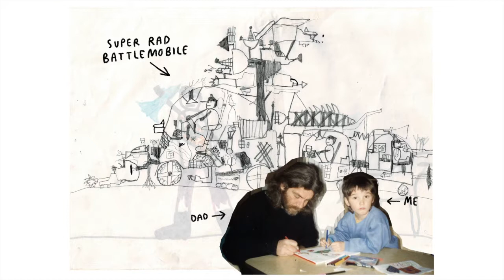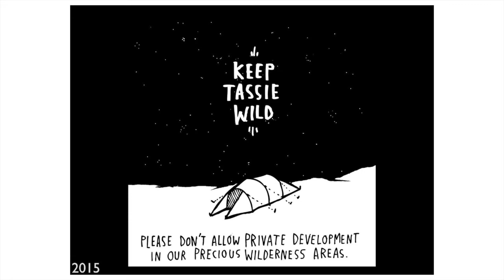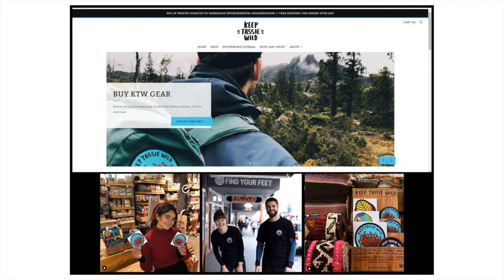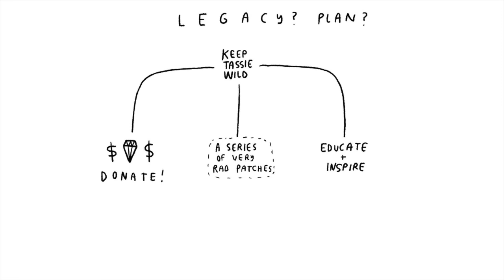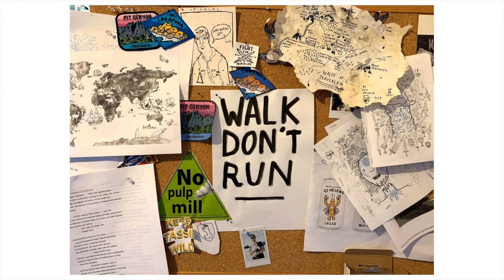From Illustration to Conservation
Hobart Illustrator Josh Pringle shares why he creates art and how his passion project “Keep Tassie Wild”, a small for-profit business that supports Tasmania’s wildlife, came into fruition.

From PechaKucha Night Hobart Vol. 4